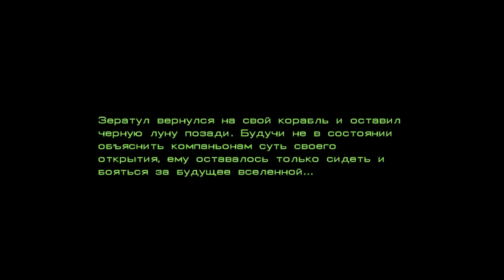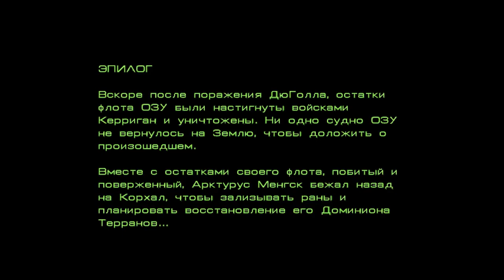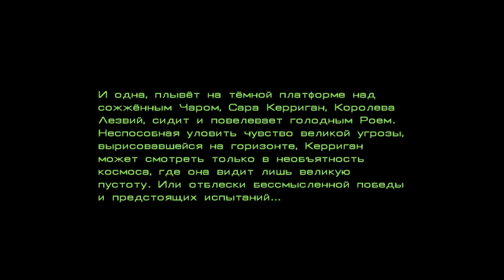StarCraft BW прохождение кампании с Pomi #6